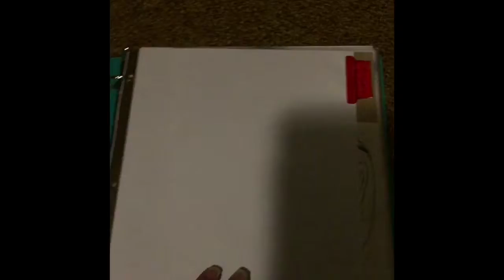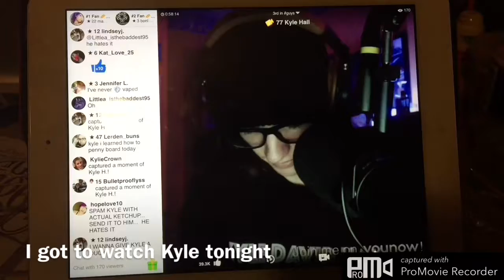July 8 ,2017 A day at home